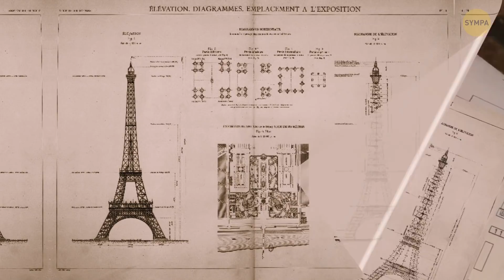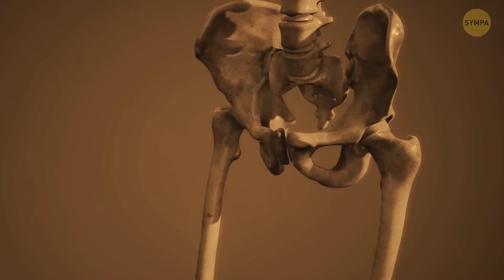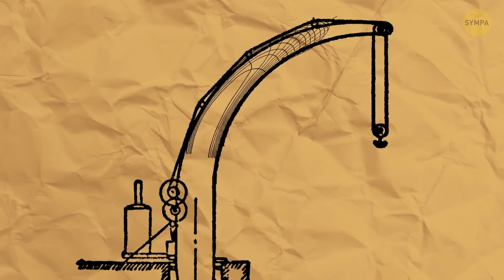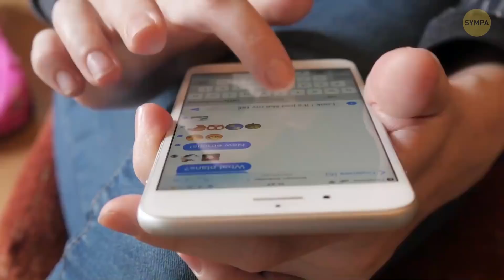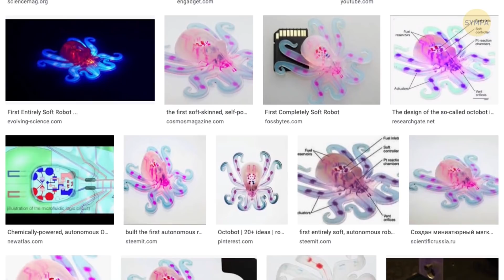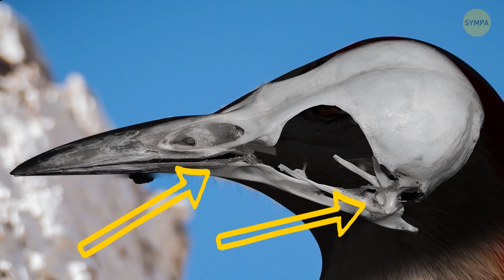Titre Connais-tu les points communs entre tes os et la Tour Eiffel ?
Description

En 1886, on a annoncé un concours à Paris. Le gagnant allait obtenir le droit de concevoir et de construire la pièce maîtresse de l'exposition internationale de 1889. La société de Gustave Eiffel a proposé un projet qui a été retenu parmi 107 autres. Le premier projet des architectes de la société Eiffel était une tour avec des piédestaux en pierre, des arcs monumentaux entre les colonnes, des salles avec des murs en verre à chaque niveau, le sommet en forme d'ampoule, et beaucoup d'ornements. Comme ce projet était trop compliqué, ils l'ont modifié.

Encore aujourd'hui, la tour Eiffel a l'air révolutionnaire à l'endroit où elle se trouve, mais à la fin du XIXe siècle, elle faisait sensation et était très critiquée. Des écrivains célèbres l'appelaient un lampadaire tragique, un tuyau d'usine en construction et un squelette géant. Ils n'avaient pas tout à fait tort. La tour a vraiment quelque chose en commun avec un squelette humain : elle a été inspirée par un fémur ! Donc, aujourd'hui, nous parlons d'inventions absolument étonnantes inspirées par Mère Nature.

HORODOTAGE
Comment la Tour Eiffel a été construite 0:01

Ce qu'est le biomimétisme 2:58

L'invention du velcro 3:53

La technologie secrète des requins 4:24

Un écran inspiré des papillons 4:54

Les éoliennes inspirées des baleines 5:46

Des robots modelés d'après des animaux 6:17

La technologie des chauves-souris 7:07

L'oeil du homard 7:56